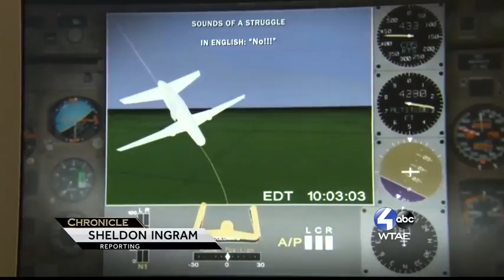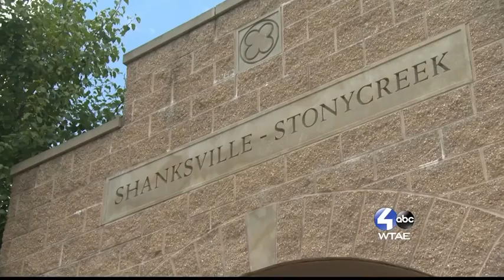Chronicle: 15 Years After Flight 93 (The day that changed the world)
Chronicle: 15 Years After Flight 93 takes a new look at how the tragic events of 9/11 are still shaping lives in western Pennsylvania. The hour-long program follows the efforts by many to give the heroes of Flight 93 a lasting voice in history.